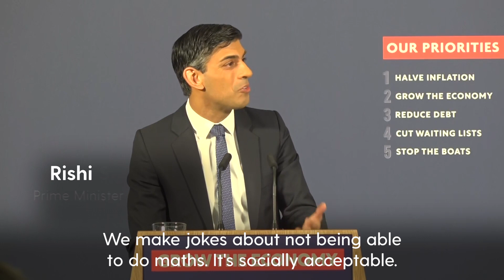Rishi Sunak reveals daughters' reactions to his maths plan as he condemns UK's 'anti-maths mindset'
The UK must end its “anti-maths mindset” to help grow the economy, Rishi Sunak will say.

The Prime Minister will announce an expert-led review into how to carry out his plan to ensure all pupils in England study some form of maths up to the age of 18, without making maths A-Level compulsory.

In a speech in north London on Monday, he will criticise a “cultural sense that it’s OK to be bad at maths” which is putting children “at a disadvantage” by failing to equip them with the analytical skills needed for the modern workplace.